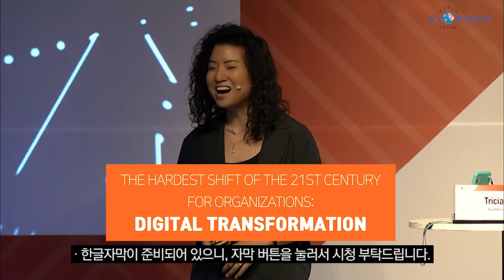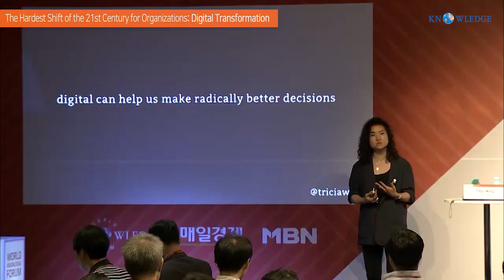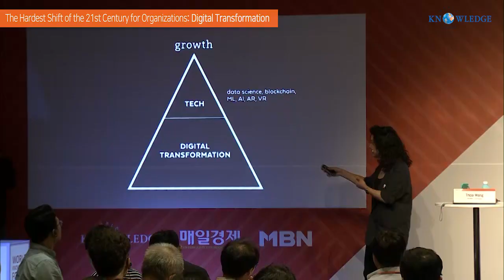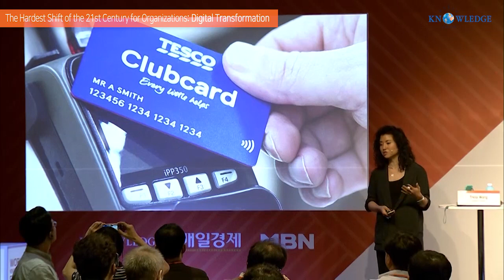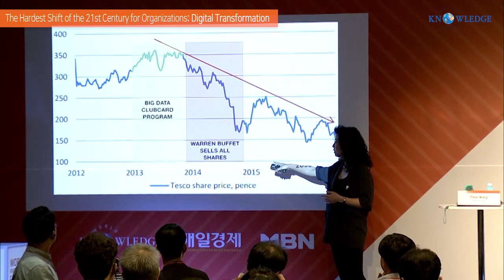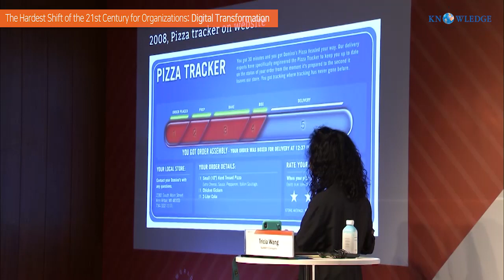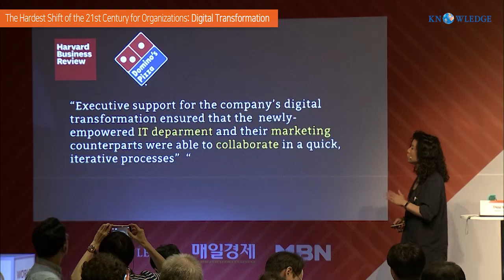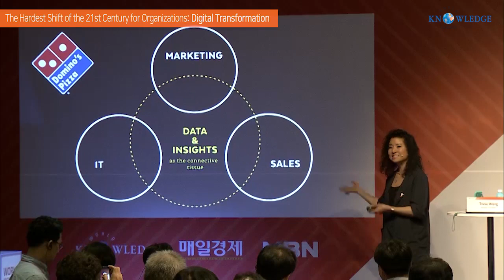The Hardest Shift of the 21st Century for Organizations:Digital Transformation│Tricia Wang｜WKF 2019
All across the world, leaders are telling their companies to be innovative, to embrace digital, and to be customer-centric. Yet, their workforce ends up doing the same thing, giving the same reports, and using the same models. Why do organizations struggle with digital transformation? In this talk, Tricia helps us understand the paradox of being data-driven. Organizations that invest in big data software often times struggle to use their data. Worse off, they end up becoming even more distanced from their customer. The short answer is that most organizations are only treating digital transformation as a technology shift, when in fact, being digital is about an entirely new way of working.